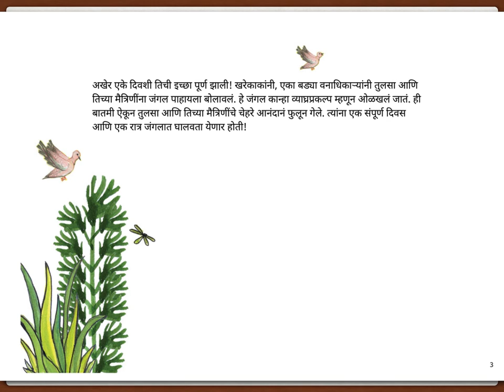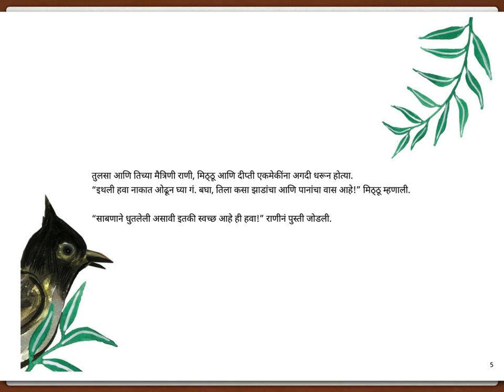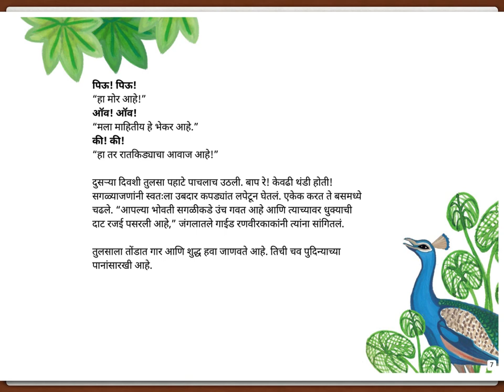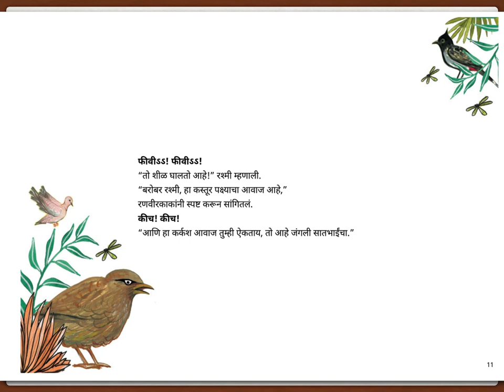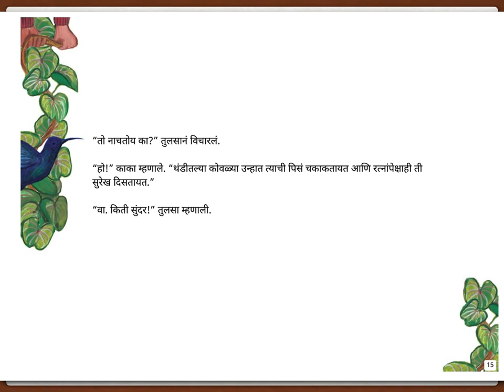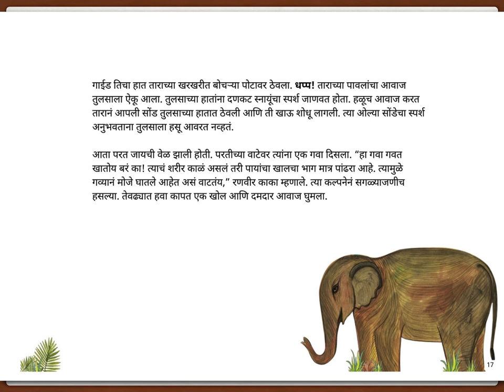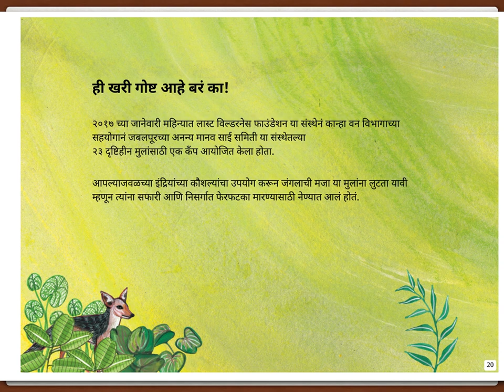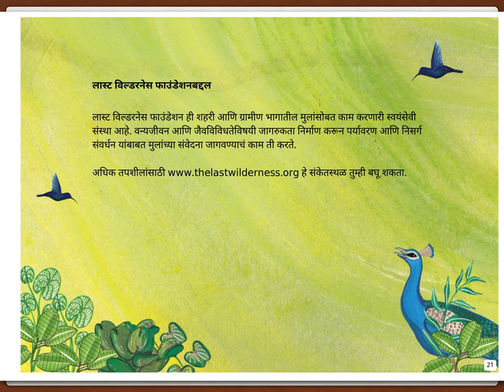Marathi Stories for kids - Welcome to the Forest (Jangalatil pherphatka) - Pratham Books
Original story in English "Welcome to the Forest" by Bhavna Menon. Translated into Marathi by Varsha Gajendragadkar. Illustrated by Kavita Singh Kale.

Tulsa is off to Kanha Tiger Reserve with her school friends. Along with the forest officials, the students experience the jungle in a unique and exciting way.